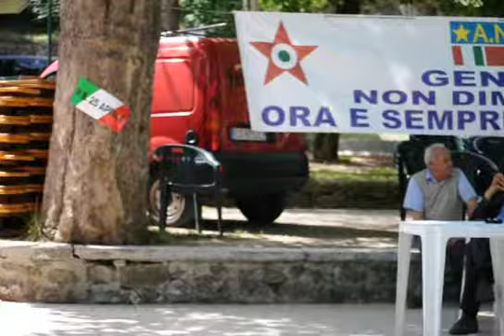CONVEGNO ANPI - Giardinetti di Ottone - OTTONE (PC)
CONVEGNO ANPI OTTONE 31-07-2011